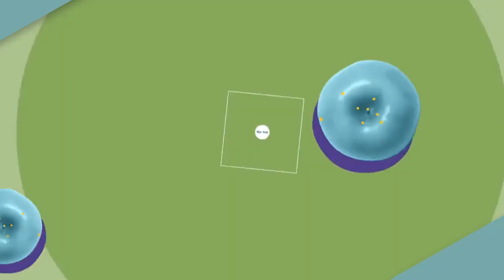Tổng hợp 6 khu chợ đêm nổi tiếng ở Đà Nẵng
Nếu bạn là tín đồ ẩm thực thì chắc chắn bạn không thể bỏ lỡ một trong 6 khu chợ đêm nổi tiếng nhất Đà Nẵng. Tại chợ đêm ở Đà Nẵng, bạn có thể hòa mình vào không khí sôi động, mua sắm, vui chơi và cảm nhận sự khác biệt hiếm có ở những thành phố khác đấy. Cùng điểm qua 6 khu chợ đêm hot nhất ở Đà Nẵng nha.
1. Chợ đêm Helio
Nằm trên đường 2/9, phường Hòa Cường Bắc, quận Hải Châu, Đà Nẵng, chợ đêm Helio là chợ địa phương lớn nhất Đà Nẵng với hơn 150 gian hàng ẩm thực đa dạng, phố hải sản nhộn nhịp, không gian bia nướng sôi động. Chợ đêm Đà Nẵng này hoạt động từ 17h00 đến 22h30 mỗi ngày. Chợ đêm Helio chia làm 3 phân khu chính là: Khu ẩm thực, khu phụ kiện và phân khu Lễ hội sôi động với chủ đề theo mỗi tháng. Chợ đêm Helio ra đời là một sản phẩm du lịch về đêm hấp dẫn du khách trong nước và quốc tế khi đến Đà Nẵng.
Khu ẩm thực tại chợ đêm Đà Nẵng Helio với hàng trăm món ngon, hấp dẫn mang đặc trưng rất lớn của ẩm thực đường phố. Thưởng thức hương vị phong phú đến từ nhiều nền văn hóa khác nhau, từ bánh gạo cay Tokbokki, bánh xèo Nhật Bản, há cảo cho đến các món ăn vặt đường phố giải nhiệt trà sữa, trà chanh, cóc, xoài lắc, sữa chua hoa quả,… cùng hương vị đến từ ẩm thực truyền thống của người Đà Nẵng như mỳ quảng, bún thịt nướng, bún mắm, bún chả cá,… và rất nhiều món ăn ngon khác. Đặc biệt, các món ăn đều được chế biến tại chỗ, nên sẽ đảm bảo luôn nóng, hấp dẫn, cũng như an toàn vệ sinh thực phẩm. Giá cả được niêm yết trước quầy nên không lo bị chặt chém.
Hải sản tự chọn chính là một trong những điểm thu hút du khách khi đến với thành phố biển Đà Nẵng. Khu phố hải sản tươi sống ở chợ đêm Helio Đà Nẵng được đầu tư hoành tráng, du khách sẽ thỏa sức nhìn ngắm và tự mình lựa chọn các loại hải sản tươi ngon được trưng bày và chế biến ngay tại chỗ. Cũng bởi vậy mà Chợ đêm Helio được mệnh danh là thiên đường ẩm thực Đà Nẵng.
Khu mua sắm tại Chợ đêm Helio thì có tới gần 100 gian hàng. Du khách có thể tìm thấy tại chợ đêm Đà Nẵng này trang phục, phụ kiện, mỹ phẩm và cả những đồ hand-made nhỏ xinh xắn.
- Địa chỉ: Đường 2/9, Hải Châu, Đà Nẵng
2. Chợ đêm Sơn Trà
Chợ đêm Sơn Trà tọa lạc trên tuyến đường Mai Hắc Đế – Lý Nam Đế, thuộc phường An Hải Tây, quận Sơn Trà, kề cận với những địa điểm du lịch Đà Nẵng nổi tiếng khác như: cầu Rồng, cầu Tình Yêu, tượng quá chép hóa rồng,… Nên tới khu chợ đêm Đà Nẵng này, bạn có thể tận hưởng trọn vẹn gói dịch vụ tham quan, ngắm cảnh kết hợp vui chơi, shopping.
- Địa chỉ chợ đêm Sơn Trà: Đường Lý Nam Đế giao với Mai Hắc Đế
3. Chợ đêm sông Hàn
Chợ đêm sông Hàn mở cửa từ 16h và kết thúc vào khoảng 24h đêm, được triển khai trên tuyến phố Trần Hưng Đạo phía bắc cầu sông Hàn. Chợ đêm sông Hàn được thiết kế gồm 204 gian hàng, bố trí ấn tượng theo 8 chủ đề thuộc 3 khu trên tổng diện tích 12.560 m2 dọc theo bờ Đông. Điểm nhấn rất ấn tượng của khu chợ đêm là thiết kế mô hình 9 con tàu hướng ra sông Hàn. Cùng với đó, toàn bộ khu vực chợ đêm Đà Nẵng sẽ được trang trí bằng hệ thống chiếu sáng nghệ thuật, phù hợp với cảnh quan sông Hàn và toàn tuyến để du khách dễ nhận biết và tạo ra sự khác biệt.
• Địa chỉ chợ đêm Sông Hàn: Trần Hưng Đạo, quận Sơn Trà, Tp Đà Nẵng
4. Chợ đêm Thanh Khê Tây
Chợ đêm Thanh Khê Tây hoạt động từ 18 – 24h hàng ngày, mở cửa tự do và miễn phí cho người dân Đà Nẵng cũng như khách du lịch đến tham quan, mua sắm và thưởng thức ẩm thực Đà Nẵng.
- Địa chỉ chợ đêm Thanh Khê Tây: Đường Yên Khê 1, quận Thanh Khê, Đà Nẵng.
5. Chợ đêm Lê Duẩn
Chợ đêm Lê Duẩn nằm ngay khu trung tâm của thành phố Đà Nẵng nên rất thuận tiện cho việc mua sắm. Chợ nằm trong kiệt 144 Lê Duẩn, phường Thạch Thang, quận Hải Châu. Được mệnh danh là chợ “cóc” trên phố mua sắm, chợ đã kinh doanh được 6 đến 7 năm nay và nhanh chóng trở thành một tụ điểm không thể thiếu của người dân Đà Nẵng.
6.  Chợ đêm Hòa Khánh
Được hình thành từ khá lâu, Hòa Khánh là một trong những chợ đêm Đà Nẵng vô cùng nổi tiếng và thu hút khách du lịch. Với vị trí nằm gần các trường đại học, cao đẳng nên chợ bao giờ cũng đông đúc và tấp nập. Chợ đêm Hòa Khánh có hơn 100 gian hàng bày bán đầy đủ các mặt hàng từ quần áo, mỹ phẩm đến những món ăn đặc trưng của xứ Quảng.
Địa chỉ: Chợ Hòa Khánh, đường Nguyễn Cảnh Chân, Hòa Khánh Bắc, Liên Chiểu, Đà Nẵng
Giờ mở cửa: 17:00 - 24:00
Hy vọng với giới thiệu về khu chợ đêm nổi tiếng hot nhất ở Đà Nẵng sẽ làm cho bạn thưởng thức trọn vẹn một đêm thanh bình, hãy đi ngay và liền thôi các bạn ơi!